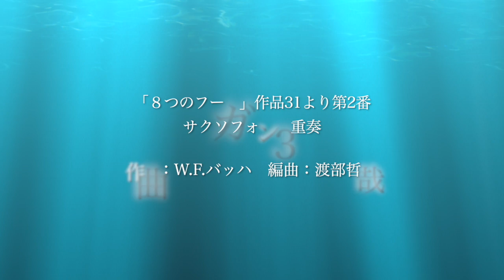８つのフーガ作品31より第2番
「8つのフーガ」作品31 より 第2番・第5番・第3番
W.F.バッハ／渡部哲哉 編曲【サクソフォン三重奏】

soprano 柴田空良
alto 岡村知優
britone 山本航太郎

LINE-T Saxophone Ensemble 録音会
会場：下野市グリムの館